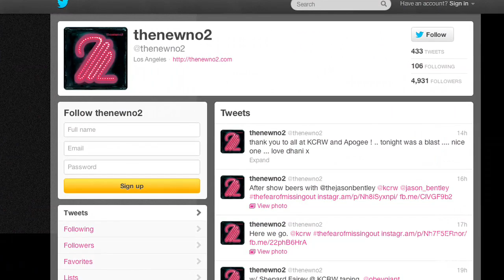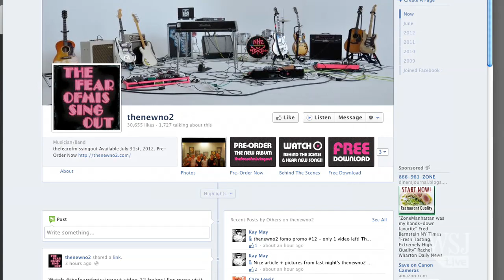thenewno2 Pals Preview "Fear of Missing Out"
Dhani Harrison (son of Beatles guitarist George Harrison) and his childhood friend Paul Hicks (son of the Hollies' Tony Hicks) talk about their newest album, "the fear of missing out" and taking on the family business of music. Both are members of the music collective thenewno2. With Off Duty host Wendy Bounds.